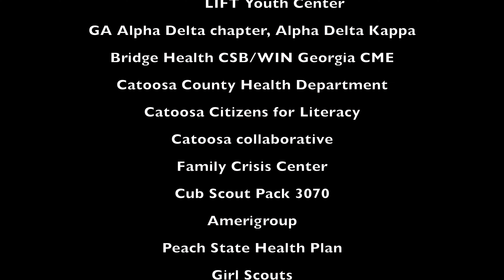2023 Catoosa Kids Day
This amazing event is a collaboration between the community and school system to help prepare our students and families for the upcoming school year.